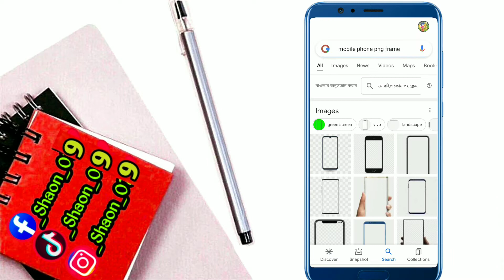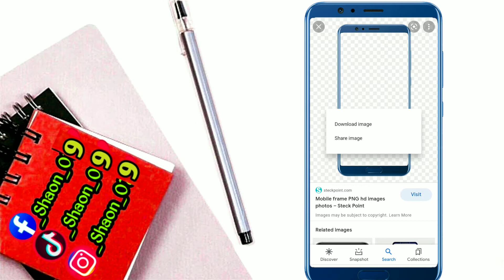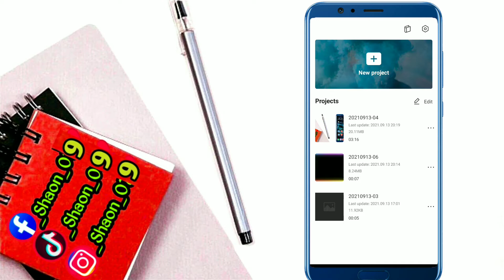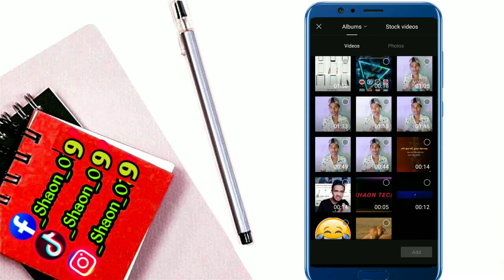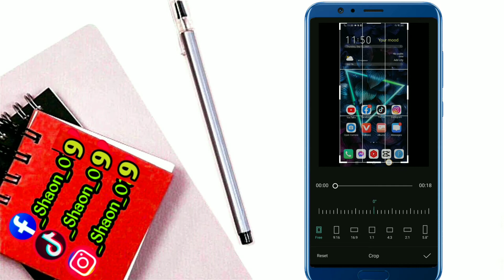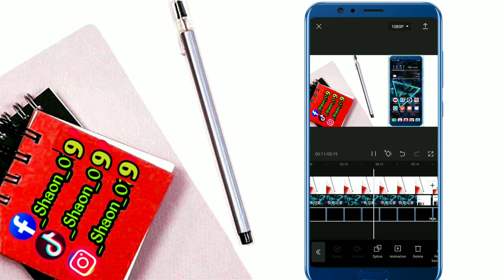How to add mobile frame on screen record video||ইস্কিন রিকোট ভিডিও তৈরি করুন#shaontech#ইস্কিন_ রিকোট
How to add mobile frame on screen record video#Screen_record_Video_mobile_Frame_add#ShaonTech#Frame

capCut apps link#pub:Bytedance Pte. Ltd.